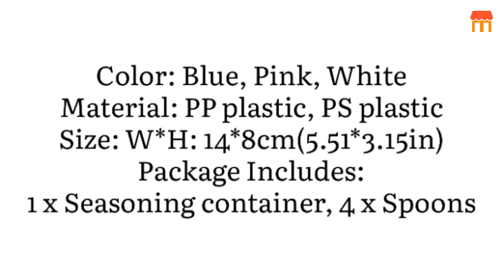Spice Box I 4 Compartment Spice Box I Seasoning Box I Spice Jar with Spoons I Unboxing I Reviews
Spice Box Seasoning Container 4 Compartments Seasoning Box Spice Jar Condiment Container Kitchen Spice Box Salt Jar with Spoons

Today’s Deal

Color: Blue, pink, white
Material: PP plastic, PS plastic
Size: W*H: 14*8cm(5.51*3.15in)
Package Includes: 1 x Seasoning container 4 x Spoons.

Description
This container is specially designed for modern home kitchens. The spice rack set with jars can save you more space. Each pot has 4 seasoning compartments, and the side handle is pressed to open the lid. Easy to take out. A practical kitchen product that can keep your spices fresh, tasteless, prevent ashes and make cooking more enjoyable. A good choice for a better life, you never have to worry about rust and corrosion. It is a great gift idea for people who often dine at home. Box size: 14 * 14 * 8cm / 5.5 * 5.5 * 3.1in

Features & details
* Usage: The seasoning container is suitable for holding spice, salt, sugar, pepper and so on
* With spoons: With 4 spoons, it can protect different tastes from mixing, very practical
* Application: The seasoning container is perfect for home and restaurant use Material: Made of high quality and durable PP plastic and PS plastic
* Can be used to hold a variety of condiments:pepper, sugar, salt, spice, chicken broth powder, corn starch and more
* It will add style and elegance to your kitchen while making it easy for you to store spices in your kitchen.

Watch Now Short Video of Spice Box

Watch Now Detail Video of Spice Box